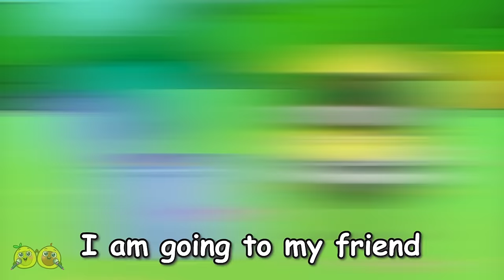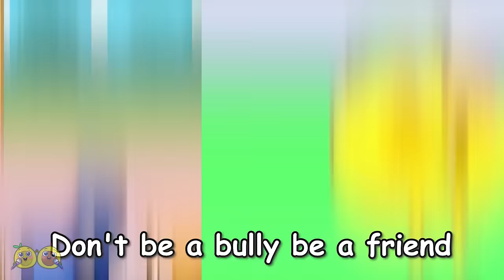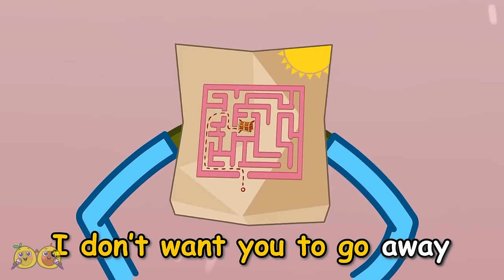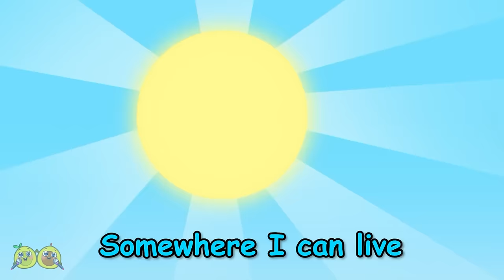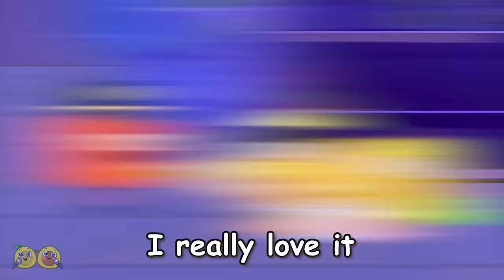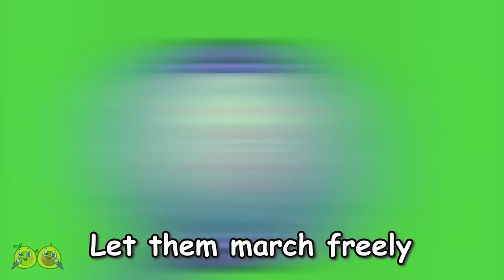😱 Stranger Copycat 🚨 Be Careful of AI Face-Swapping Song🔁😨|| VocaVoca Karaoke 🥑🎶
Hi kids! 👋
Hooray! My friend is calling to invite me for a walk! 🥰📱
Oh no! It's a stranger! 😱
Be Careful! 🚨

00:00 Stranger Copycat Song
03:08 Be Careful of AI Face-Swapping
06:12 Help, I'm stuck Song
08:33 Police Officer Got a Boo Boo Song
11:16 Stranger Danger Song
13:59 Don't be a Bully Song - Be a Friend, Not a Bully
16:16 Phone Call from a Stranger Song
17:39 Guess What's in the Mystery Box Song
20:36 When Dad's away song
23:07 The Dangerous Manhole Cover Song
24:52 Scary Shadow Song
28:25 Baby Helps Superhero Daddy Song
30:45 Where is my Home Song
33:30 Who Took The Baby Alien Song
35:59 I lost my wheel Song
38:59 I lost my pretty color song
42:27 Bus Rules Song
44:53 Don't play with ants Song
46:38 Don't leave me Song
49:34 Pink or Blue Duel Song